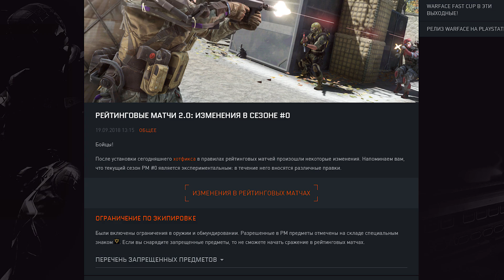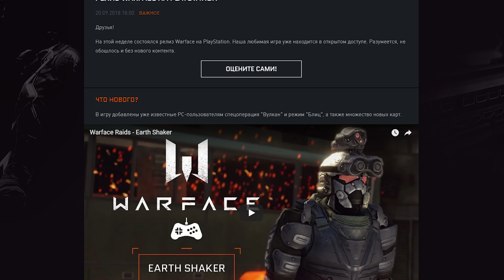WARBLOG: выпуск #74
Бойцы! Для всех желающих открыт обновленный тестовый сервер Warface. Вас ждет новая карта «Платформа», штурмовая винтовка HCAR, дробовик «Сайга» Spike, пополнение списка достижений и многое другое. Подробности расскажем прямо сейчас!

Warface — это бесплатный многопользовательский онлайн-шутер, разработанный всемирно известной компанией Crytek.